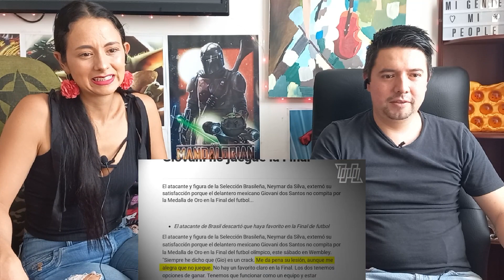Reaccionando a | 🇲🇽 El DÍA que MÉXICO fue CAMPEÓN OLÍMPICO | ASI SE JUEGA